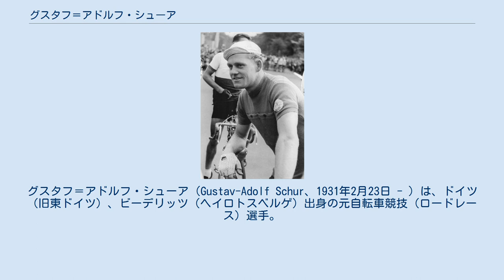グスタフ＝アドルフ・シューア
グスタフ＝アドルフ・シューア（Gustav-Adolf Schur、1931年2月23日 - ）は、ドイツ（旧東ドイツ）、ビーデリッツ（ヘイロトスベルゲ）出身の元自転車競技（ロードレース）選手。
元政治家。
愛称はテーフェ・シューア（Täve Schur）。
 世界選手権自転車競技大会、アマ個人ロードレース優勝2回、ピース・レース総合優勝2回の実績を誇るなレーサー。
ピース・レースでは、東ドイツ選手として初めて優勝を果たした。
また、1956年メルボルンオリンピックでは団体ロードレースで銅メダル、1960年ローマオリンピックでは団体タイムトライアルで銀メダルを獲得。
さらに、1953年から1961年まで、東ドイツ年間最優秀選手賞を受賞している。
 また、実子のヤン・シューアは、1988年ソウルオリンピック、団体タイムトライアルで金メダルを獲得し、親子共々、オリンピックのメダリストとなった。
 一方、現役レーサー時代の1959年から1990年まで、ドイツ社会主義統一党の議員として東ドイツ人民議会で活動し、東西両ドイツが統一された後も社会主義統一党の後継政党である民主社会党に参加。
1998年から2002年まで同党の議員として、ドイツ連邦議会で活動した。
 1951年 1953年 1954年 1955年 1956年 1957年 1958年 1959年 1960年 1961年